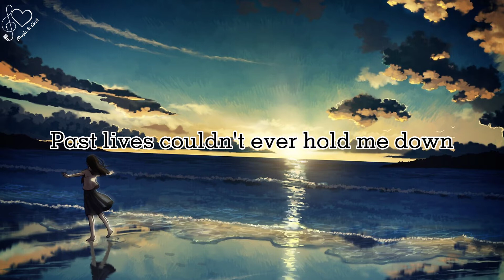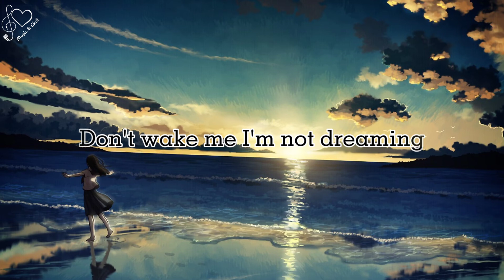Past Lives - sapientdream (Lyrics). Tik Tok Song♫ ♬ ♪ ♩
PAST LIVE - SAPIENTDREAM (LYRICS)❤️

🎤LYRICS: PAST LIVE - SAPIENTDREAM

[Chorus]
Don't wake me, I'm not dreamin' oh so long